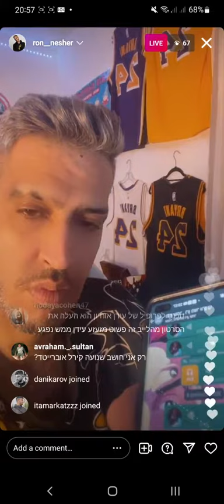קטע מלייב באינסטגרם של רון נשר: הגירסא המקורית של דובשנייה עם רון